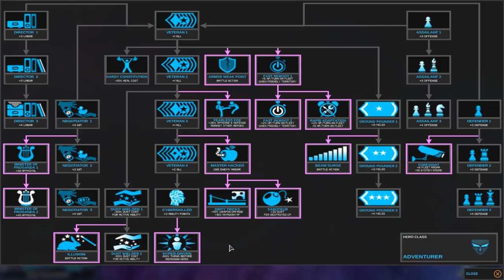Deathknell of the Lavender Sophons | A GUD LP SERIES | Endless Space Disharmony: Vaulters Episode 7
This is the seventh episode of my Endless Space: Vaulters series. This episode is focused on finishing Lavender Sophons, locking down our nebula, and taking the fight to the United Empire.

Steam had this to say about the game:
This galaxy is ancient, and its first intelligent life was the civilization we call the Endless. Long before our eyes gazed upon the stars they flew between them, though all that remains of this people is what we call Dust. A substance found scattered or in forgotten temples, it once gave powers to admirals and galactic governors. The galaxy will belong to the faction that can take control of the Dust and uncover its secrets…

A Born Leader: Guide one of eight civilizations as you strive for galactic dominion. Will you control the entire galaxy through subtle trade and diplomacy, explore every corner of the universe to find powerful artifacts and resources, overwhelm other civilizations with your advanced technologies, or destroy your enemies with massive armadas?

Endless Discoveries: With hundreds of star systems to explore, different planet types, luxuries and strategic resources to exploit, the mysteries within the Dust to master and a host of strange scientific phenomena to deal with, the player will have no lack of challenges. Hire heroes to become fleet admirals or system governors and discover five hero classes and their unique ability trees and specializations.

Space Opera: Experience Endless Space with state-of-the-art graphics and interface, switch between strategic battle decisions and long-term planning. Optimize each fleet for epic battles around contested stars. Create the perfect combinations from dozens of unique ships per civilization. Customize your ship with modules, armament, engines and special mods. The player has a plethora of choices of how to best destroy or dissuade his enemy.

Take on the Universe: Play against up to seven opponents and build up – or break – alliances at will. Discover an innovative and dynamic simultaneous turn-based gameplay. Permit instant jump-in for your ongoing online games. Define your own custom civilizations and confront the ones created by your friends.

Endless Replayability: Control every new game’s scope, from a quick match-up to an endless war. Generate an infinity of random galaxies where every start begins a new adventure. Modify the size, shape, density, age and a lot more to create your ideal galaxy. Choose from different victory conditions and adapt your strategy on the fly.

Also Checkout: "The Chronicles of Dace | Fallout New Vegas | A GUD RP | Episode 5 - Bullets Beat Bureaucracy"